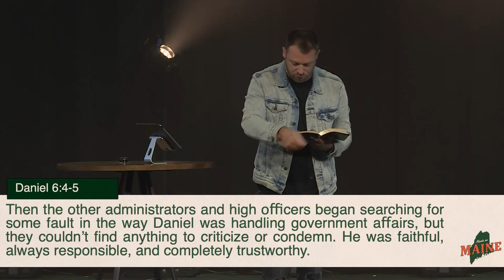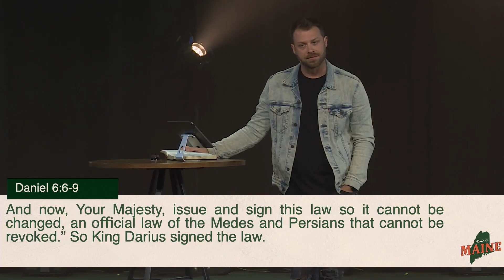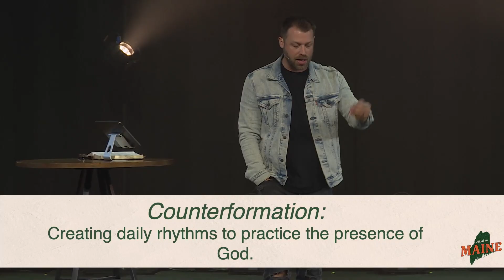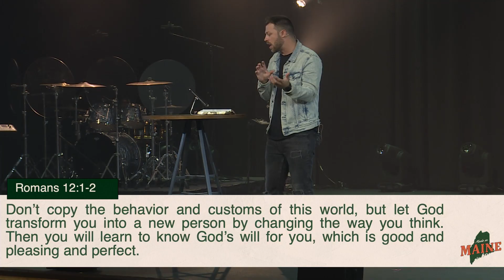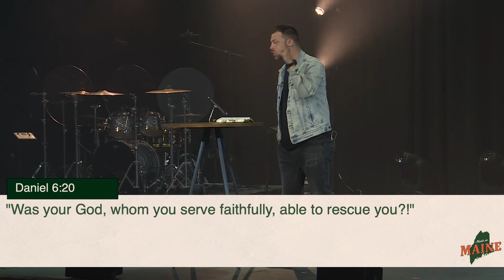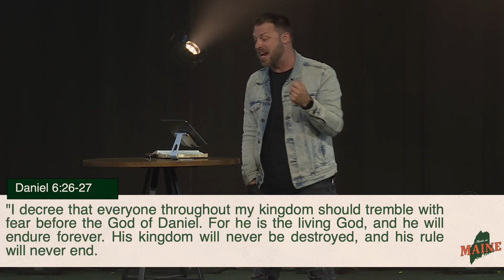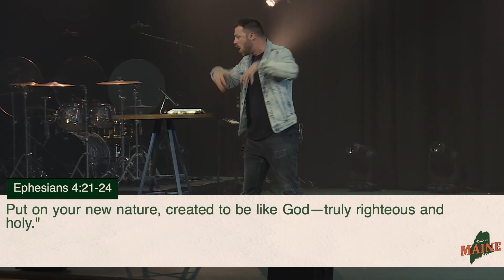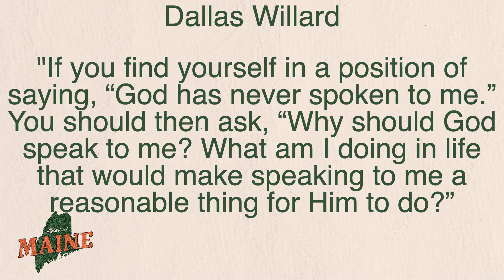Full Service | 11am | Counterformation | October 13th, 2024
Made in Maine | Together in the Harvest by Brandon Bonville on October 13th, 2024.